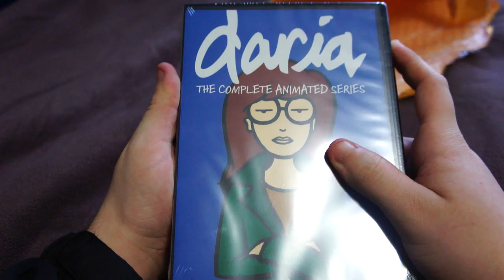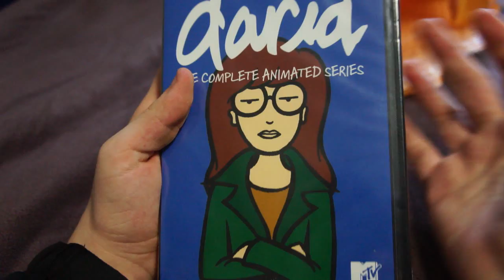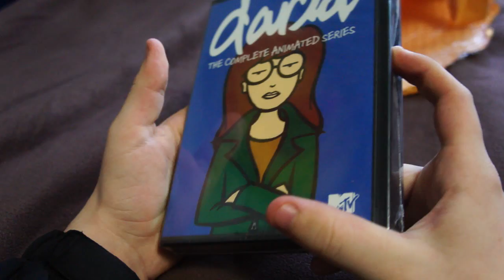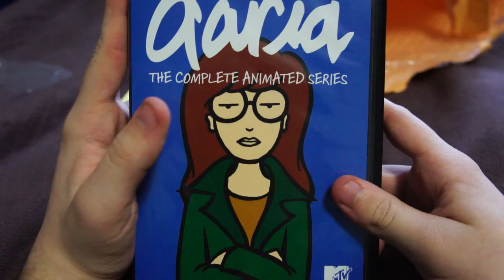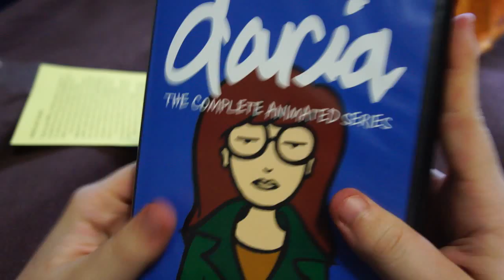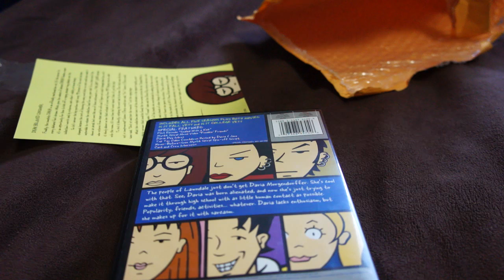TCR NIC's- Daria DVD Box Set